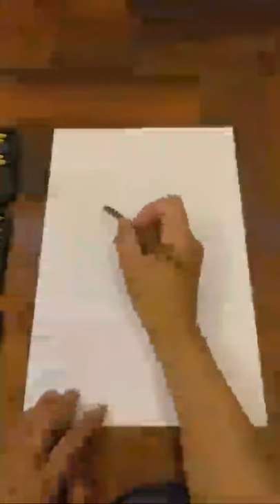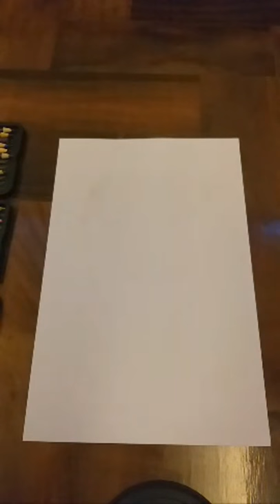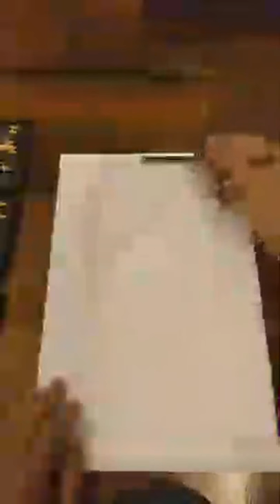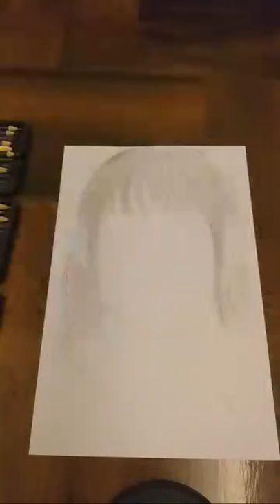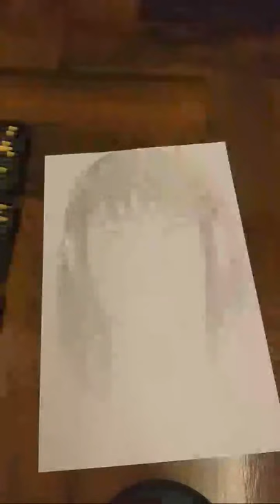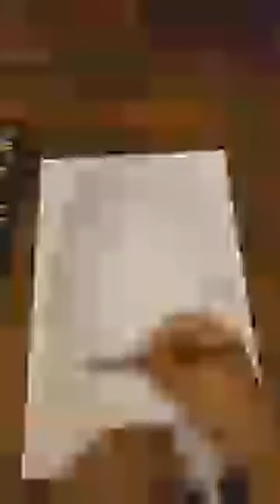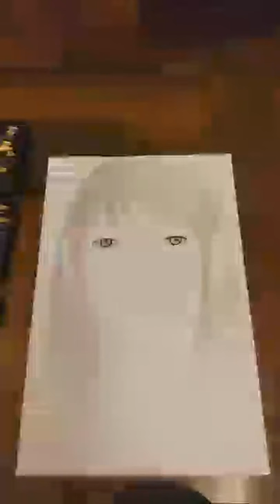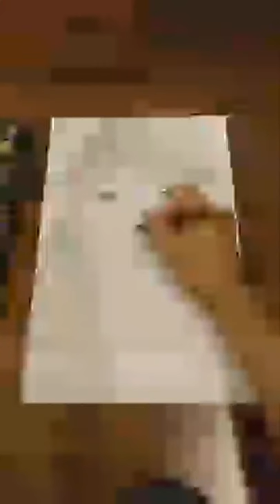DRAWING TECH LIVE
Live tayo mgayong...